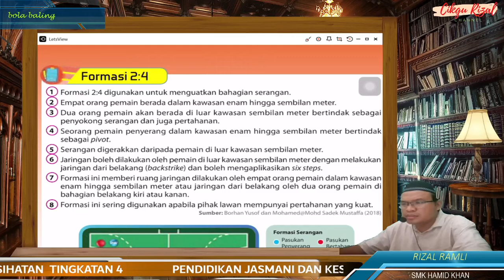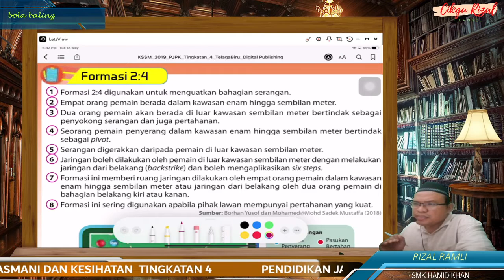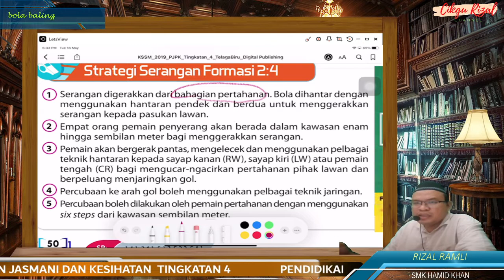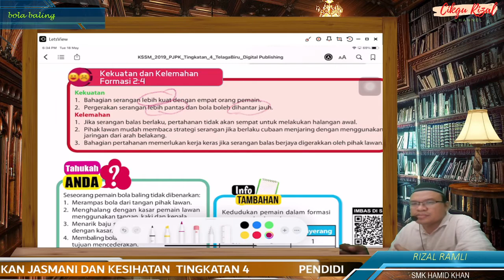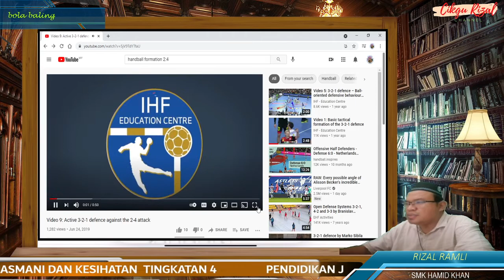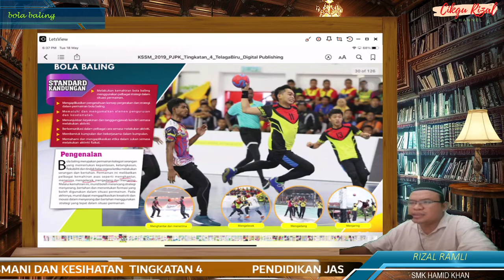PENDIDIKAN JASMANI DAN KESIHATAN TINGKATAN 4 BOLA BALING FORMASI 2:4